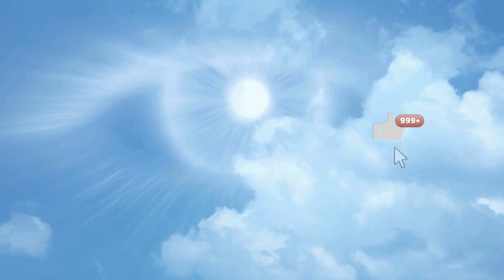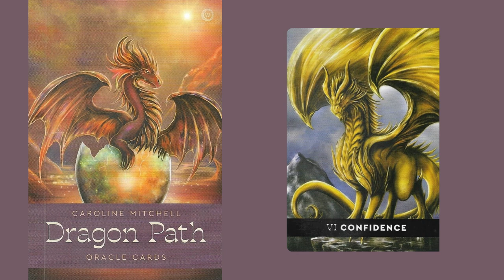Você é mais do que capaz!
No encontro de hoje, um incrível dragão, Confiança, surgi para lembrar que devemos confiar em nós mesmos e que somos mais capazes do que muitas vezes acreditamos...